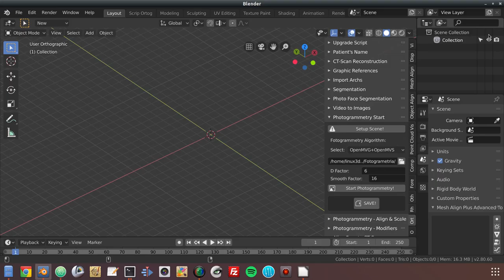Adapting a mask for a face scanned by photogrammetry